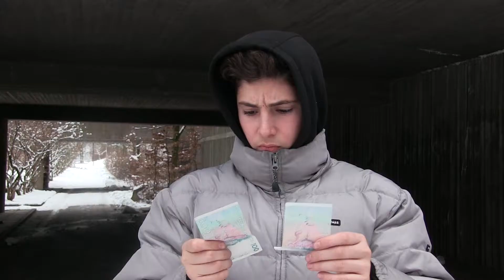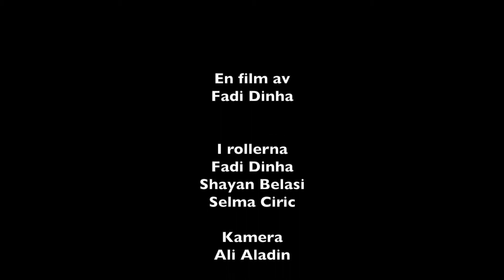Lätt kommet lätt förgånget